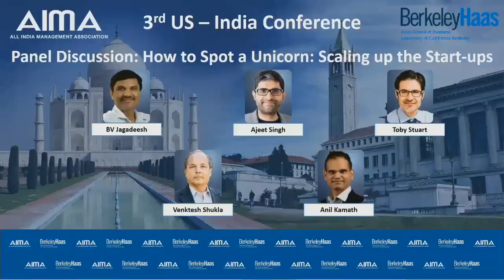How to spot a potential Startup early and rear them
Toby Stuart, Faculty Director, Berkeley-Haas Entrepreneurship; Anil Kamath, Fellow and Vice President of Technology, Adobe;
Ajeet Singh, Co-Founder and Executive Chairman, ThoughtSpot;
Venktesh Shukla, General Partner Monta Vista Capital; ex Chair, TiE Global and B V Jagadeesh, Managing Partner, KAAJ Ventures discussing how VCs/investors should spot potential unicorns early and rear them.